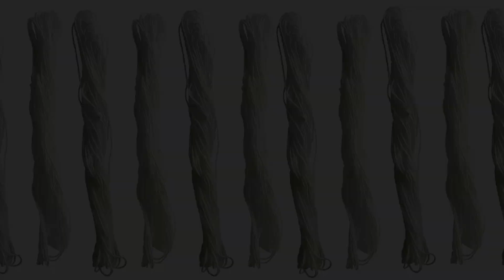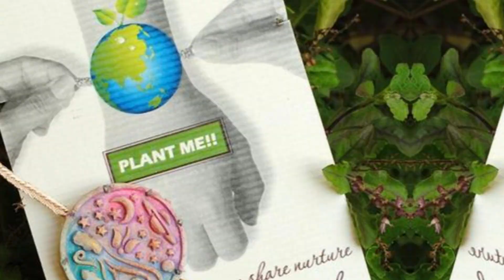Why we celebrate Raksha Bandhan | Everything you need to know about Raksha Bandhan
Raksha Bandhan, a cherished Hindu festival, celebrates the bond between brothers and sisters. On this day, sisters tie a Rakhi, a sacred thread, on their brothers' wrists, symbolizing their love and prayers for their well-being. In return, brothers pledge to protect their sisters. The festival is also connected with the ritual of "Janoi," where Brahmin boys undergo a sacred thread ceremony, symbolizing their transition to spiritual maturity and responsibility.

रक्षा बंधन एक पवित्र हिंदू त्योहार है जो भाई-बहन के प्रेम और सुरक्षा के बंधन को मान्यता देता है। इस दिन बहनें अपने भाइयों की कलाई पर राखी बांधती हैं, जो उनकी शुभकामनाओं और सुरक्षा की प्रार्थना का प्रतीक होती है। बदले में, भाई अपनी बहनों की रक्षा करने का वचन देते हैं। यह त्योहार "जनेऊ" से भी जुड़ा है, जिसमें ब्राह्मण लड़के एक पवित्र धागा धारण करते हैं, जो उनकी आध्यात्मिक परिपक्वता और जिम्मेदारी का प्रतीक होता है।